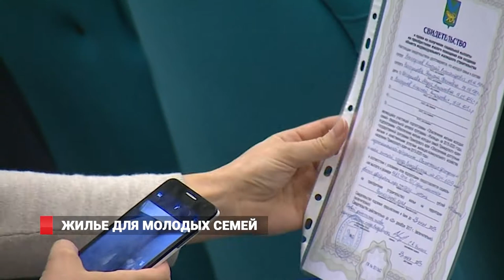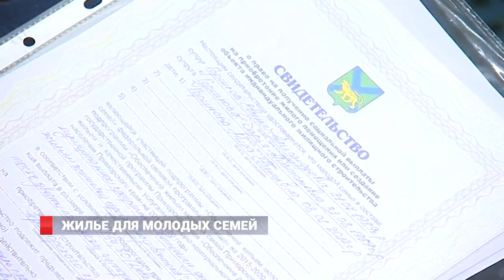Молодые семьи Владивостока получили от 600 тысяч до 1,5 миллионов рублей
Горожане стали обладателями свидетельств о праве получения социальной выплаты на покупку или строительство жилья